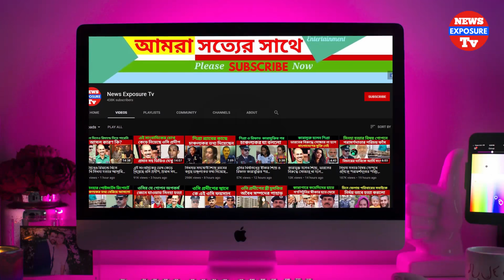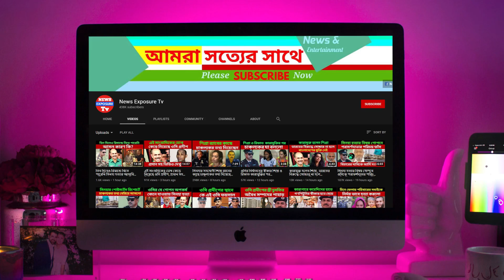ভাইয়ের পা ধরে মাফ চেয়েও বাঁচতে পারলেন না, বাকপ্রতিবন্ধী স্ত্রীর আহাজারি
ভাইয়ের পা ধরে মাফ চেয়েও বাঁচতে পারলেন না, বাকপ্রতিব'ন্ধী স্ত্রীর আহাজারি